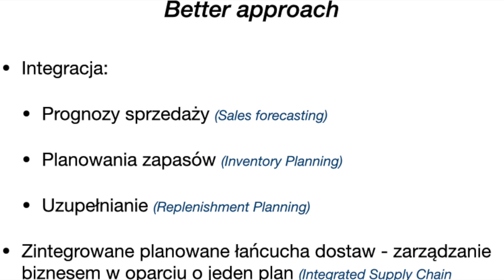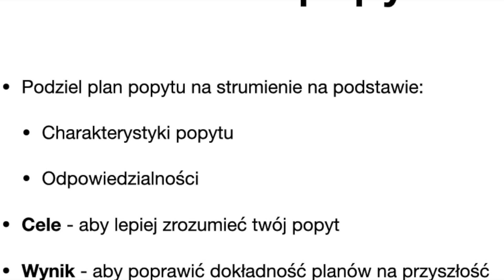S&OP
Planowanie popytu S&OP